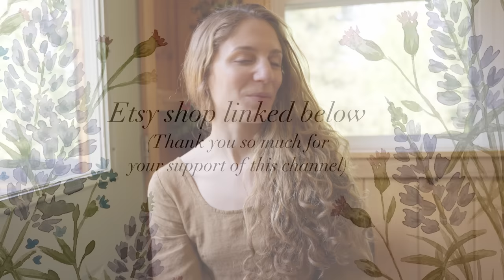I became everything I wanted to be - and I felt empty inside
🦊✨🌿If you enjoyed this video, I invite you to check out my Etsy Shop, as it makes these possible!
(Thank you so much for your support of my channel and my work as an artist)

Video Information: “I became everything I wanted to be - and I felt empty inside”
In this video I wanted to chat about my journey achieving "success", by all external standards, in several different paths I chose in life. I found myself, more than once, in a place where I had achieved my dreams and yet felt empty and dissatisfied with life, lacking meaning, peace, and fulfillment. I wanted to share a little bit of my story, to offer encouragement and support to all of you on your own unique path.